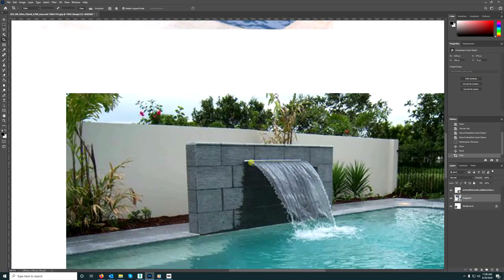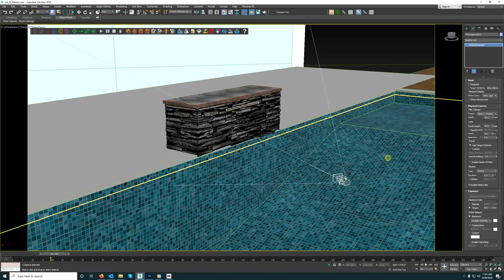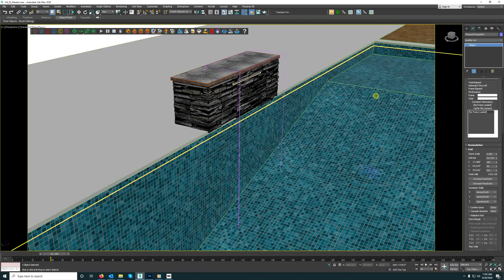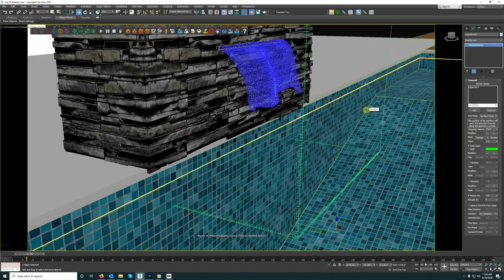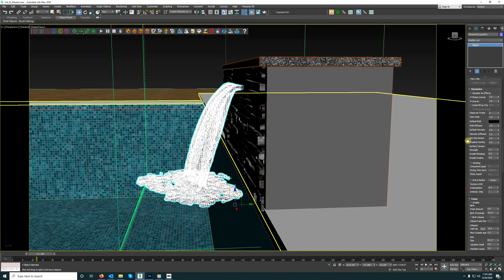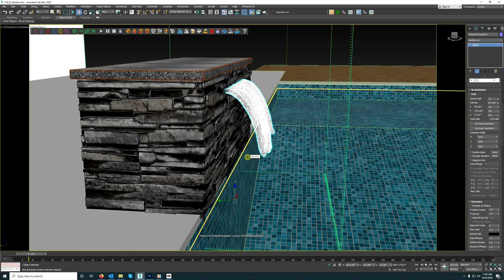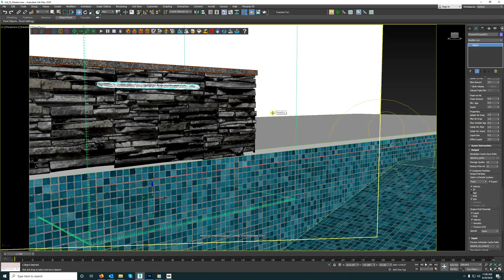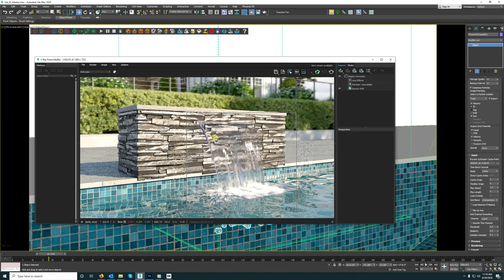Learn how to create waterfall features on Phoenix and 3ds Max in minutes! Easy liquid tutorial!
How to use Chaos Group's Phoenix FD to easily generate water features seen in many modern pools. The technique also works to generate all sorts of liquid simulations, including waterfalls, fountains, and walls of water.  I used 3ds Max and Vray to render.  If you have any comments or questions, drop them below.